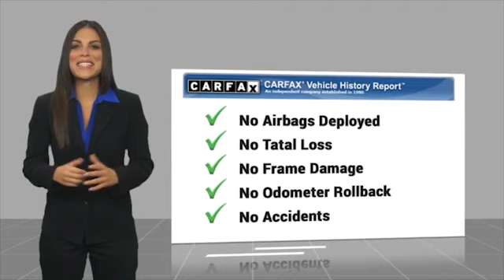2015 Toyota Corolla Orange CA U37549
2015 Toyota Corolla S Plus

1400 North Tustin Ave.

Don't miss this 2015 Toyota Corolla. It's equipped with great features. You'll want to take this vehicle home. Make a great choice today.